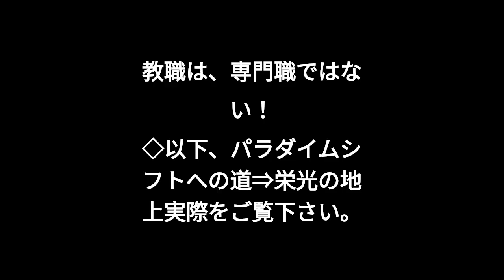教職は、専門職ではない！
◇以下、パラダイムシフトへの道⇒栄光の地上実際をご覧下さい。

⇒【パラダイムシフトへの道】⇒栄光の地上実際

◇サイコパス的パラダイムを見直して欲しい。
サイコパス的哲学を見直して欲しい。
教条的至上主義としてのパラダイムを見直して欲しい。
即ち、例えば、次のようなことを見直して欲しい。
①性悪説（原罪思想）世界観を宿命化すること。
②信仰告白としての自虐史観を強要すること。
③ファンタジー（奇跡・預言・啓示）を史実化すること。
④良心のことを抑制したり蔑ろにすること。
⑤ディアスポラ主義（アナキズム）を容認すること。
哲学用語解説カ行へ戻る